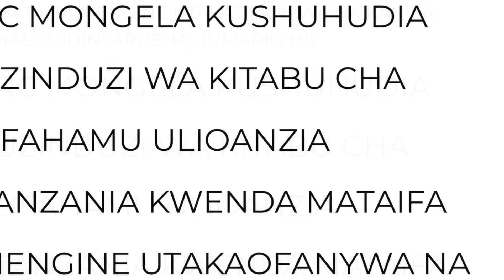USIKOSE USIPITWE TANZANIA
UTUKUFU KWA CHANZO HALISI KWA KUA, MKUU WA MKOA WA ARUSHA JOHN MONGELA ANATARAJIWA KUA MGENI RASMI KATIKA UZINDUZI WA KITABU CHA UFAHAMU ULIOANZA TANZANIA KWENDA MATAIFA MENGINE. WAGENI MBALI MBALI WAMEALIKWA WAKIWEMO NDANI NA NJE YA TANZANIA.
USIPITWE NA USIKOSE KUHUDHURIA UZINDUZI HUU, KWANI UFAHAMU HUU UMETUPA MAMBO MAZURI MNO TANGU 2017 HADI LEO.

TAREHE :- 26 ABU, MAJIRA MOJA/ 11 SEPTEMBER 2022

MAHALI:- ARUSHA INTERNATIONAL CONFERENCE CENTER, ARUSHA TANZANIA